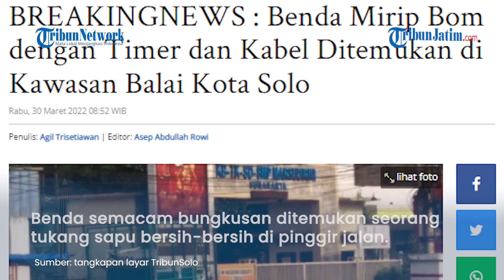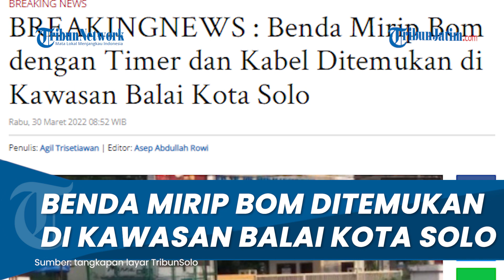BREAKINGNEWS: Benda Mirip Bom dengan Timer Ditemukan di Kawasan Balai Kota Solo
TRIBUN-VIDEO.COM - Sebuah benda yang diduga bom ditemukan di depan pagar SD. Marsudirini atau utara kantor Pemkot Solo, Rabu (30/3/2022), pagi.

Tepatnya di Sugiyopranoto No2, RT 03, Kelurahan Kampung Baru, Kecamatan Pasarkliwon.

Informasi yang dihimpun TribunSolo.com, benda semacam bungkusan ditemukan seorang tukang sapu bersih-bersih di pinggir jalan.

Saat itu mencekam, karena ibu-ibu yang tengah mengantar anak-anak sekolah.

Lokasinya hanya berjarak puluhan meter dari kantor Pemkot Solo.

Saat dilihat, di dalamnya ada benda seperti bom dengan timer yang menyala dan kabel.

Kemudian saat itu tukang sapunya laporan ke kantor markas PM dr kantor markas Detasemen Polisi Militer (Denpom) IV/4 Surakarta yang dekat dengan SD.

Detik ini lokasi sudah disterilkaan dan dijaga ketat polisi karena Gegena tengah menjinakkan bom tersebut.

Kabid Humas Polda Jateng Kombes Pol M Iqbal Alqusudy membenarkan adanya laporan itu.

"Ada laporan masyarakat, ada bungkusan benda dianggap mencurigakan, orang iseng saja," kata dia singkat kepada TribunSolo.com.

Teroris Sudah Masuk ke Mana-mana

Sebelumnya, Pengamat Terorisme, Dr Amir Mahmud mengungkapkan hal mengejutkan, jika jaringan terorisme sudah masif masuk ke seluruh lini kehidupan.

"Mulai dari dokter, bidang pendidikan, ormas bahkan parpol sudah disusupi atau dimasuki oleh teroris ini," ungkap dia kepada TribunSolo.com, Kamis (10/3/2022).

Menurutnya, kawasan Solo Raya ini merupakan daerah yang 'subur' bagi jaringan terorisme, karena tak perlu alat komunikasi, antar jaringan teroris ini bisa saling terhubung.

"Ibaratnya berjalan dengan sepeda motor saja sudah bisa sampai di tempat jaringan teroris dan bisa melakukan koordinasi," jelasnya.

Adapun penangkapan terduga teroris yang kemudian tewas, menurutnya sudah sesuai standar operasional prosedur dan UU.

Tindakan tegas terukur itu dilakukan setelah terduga teroris itu melakukan perlawanan yang dapat membahayakan petugas atau masyarakat.

"Kalau tidak melakukan perlawanan tentunya petugas juga tidak akan melakukan tindakan penembakan itu," jelasnya.

Dikatakan Amir tim Densus tak serta merta begitu menentukan target operasi.

Penentuan terduga teroris itu telah melalui serangkaian penyelidikan dan hasil dari pengembangan teroris yang sebelumnya telah tertangkap.

"Sebelum melakukan penangkapan terduga teroris ini, tim Densus telah melakukan serangkaian penyelidikan panjang," jelasnya.

Artikel ini telah tayang di TribunSolo.com dengan judul BREAKINGNEWS : Benda Mirip Bom dengan Timer dan Kabel Ditemukan di Kawasan Balai Kota Solo,
Penulis: Agil Trisetiawan | Editor: Asep Abdullah Rowi